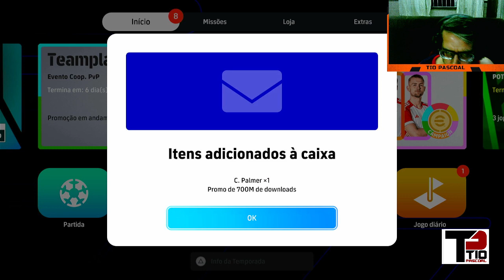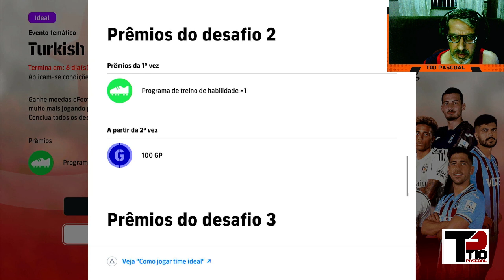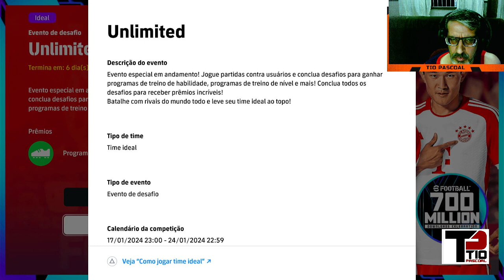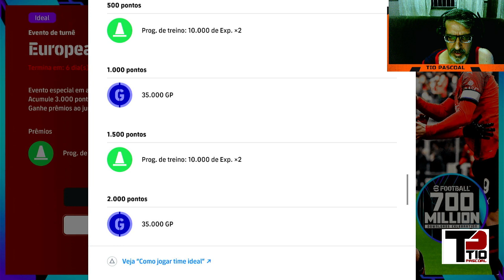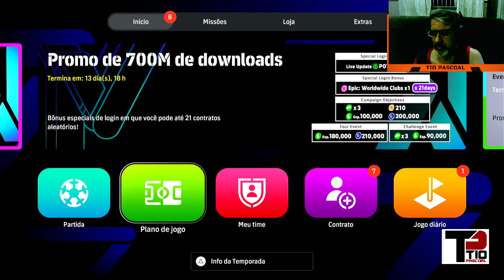efootball 2024 l ATUALIZAÇÃO SEMANAL l POTW BOOSTER GRÁTIS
Me siga tambem na rede vizinha com lives ao vivo todos os dias!